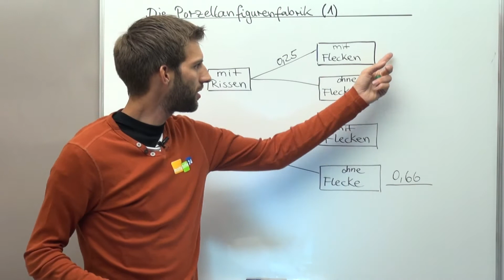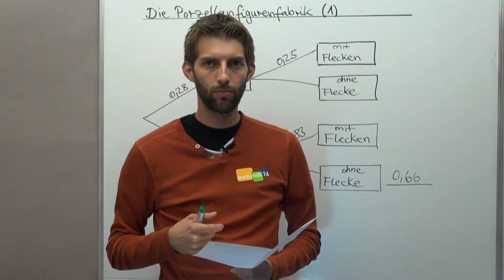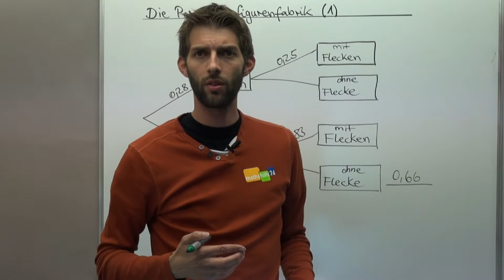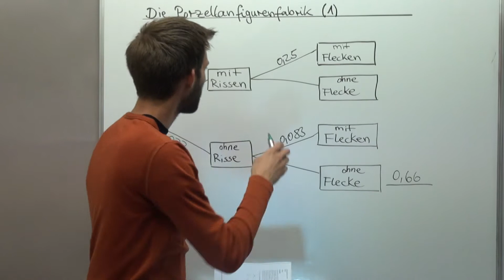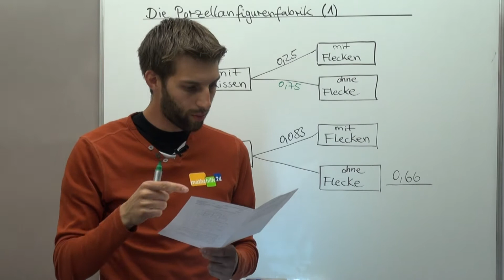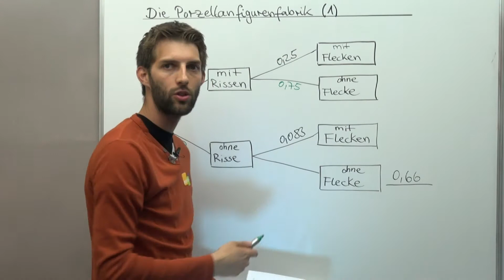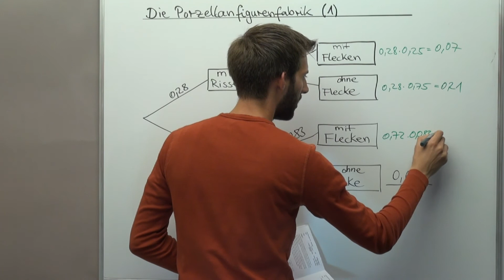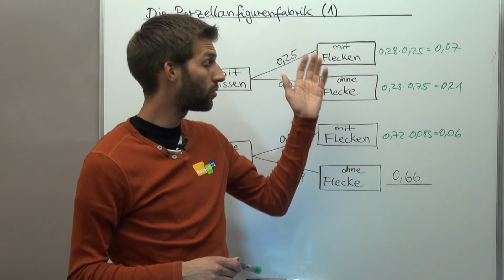Die Porzellanfigurenfabrik 1 - Beispielaufgabe, Wahrscheinlichkeit - Baumdiagramm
Weitere Lernvideos zum Thema Wahrscheinlichkeiten, Baumdiagramm, Hypotesentests, Kombinatorik, Vierfeldtafel findest du

Darum geht´s …
In der Wahrscheinlichkeitsrechnung werden Wahrscheinlichkeiten oft mit Hilfe eines Baumdiagramms berechnet. Bei einem Baumdiagramm ist es wichtig, dass die Wahrscheinlichkeiten, die von einem Punkt ausgehen, in der Summe 100 Prozent, also als Faktor 1, ergeben. Entland eines baumpfades wird immer multipliziert, wenn mehrere Pfade Teil einer gesuchten Wahrscheinlichkeit sind, werden die Pfade zusammen addiert. In diesem Videoclip füllt Stefan die Lücken eines gegebenen Baumdiagramms – anhand einer Beispielaufgabe.

Folgende Übungsaufgabe wird erklärt:
Eine Fabrik stellt täglich 1500 Porzellanfiguren her. Sie werden während der Produktion zweimal gebrannt. Zuerst erzeugt der Formbrand die harte Grundfigur. Anschließend werden Farben und Glasuren aufgetragen. Der zweite Brand ist der Glasurbrand. Dabei entsteht die farbige glatte Oberfläche.
28% der Figuren bekommen beim Formbrand Risse. Die Risse werden mit Porzellanmasse verdeckt und fallen dadurch nicht mehr auf. 25% der so nachgebesserten Stücke entwickeln beim Glasurbrand Flecken in der Oberfläche. Aber auch 8,3% der Figuren, die im Formbrand ohne Fehler geblieben sind, bekommen im Glasurbrand Flecken. Nur 66% aller produzierten Figuren bleiben ganz ohne Fehler. Sie gelten als Ware der 1. Qualitätsstufe. Alle Figuren, die nicht völlig fehlerfrei sind, gelten als Ware der 2. Qualitätsstufe.

Viel Erfolg!!! 👍👍👍